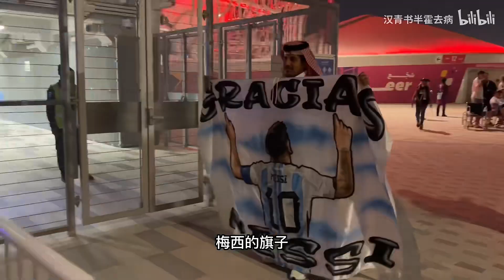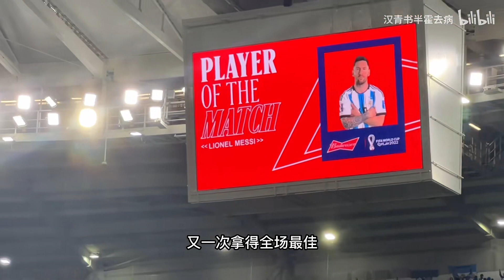见证梅西千场进球！阿根廷进八强大型蹦迪现场！